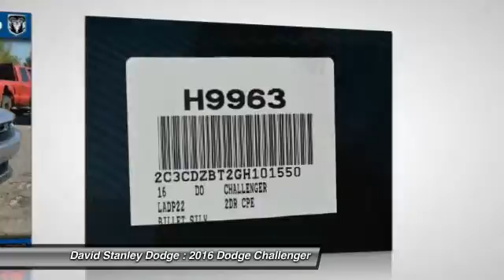2016 Dodge Challenger David Stanley Dodge H9963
2016 Dodge Challenger R/T

2D Coupe, 5.7L 8-Cylinder MPI OHV, and RWD. No games, just business! Make your way over here! There is no better time than now to buy this great 2016 Dodge Challenger. The quality of this fantastic Challenger is sure to make it a favorite among our educated buyers.